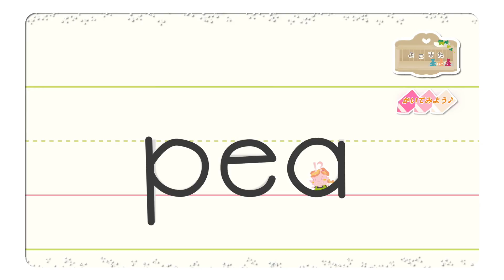グリンピースのまるめ ❤︎